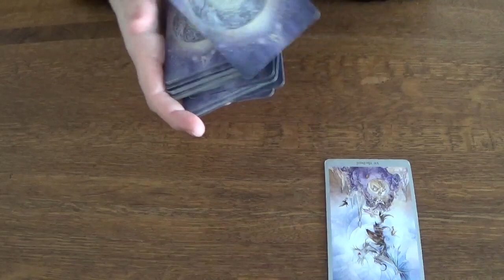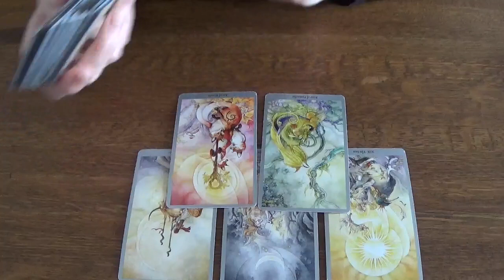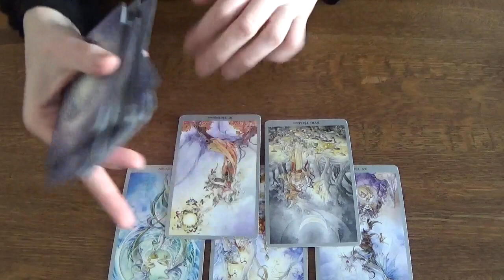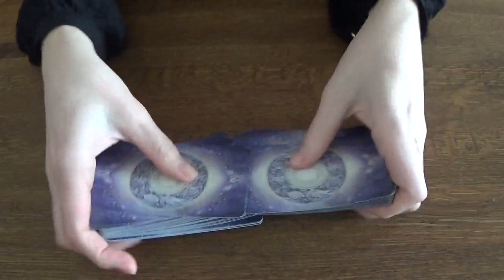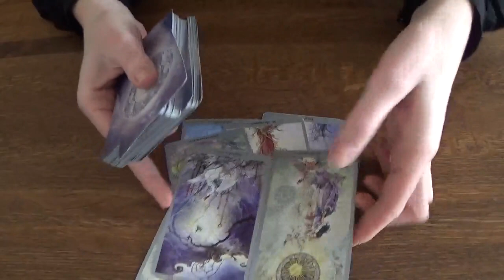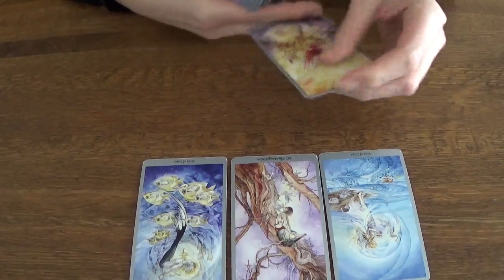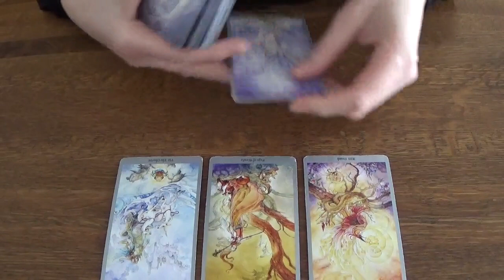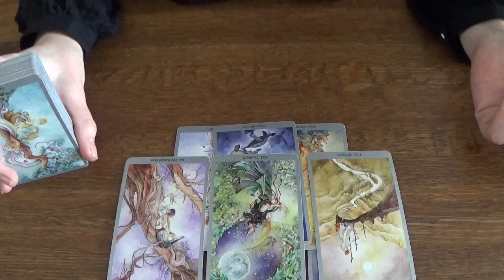Alle sterrenbeelden afzonderlijk - Algemene Tarot Reading - Week 15 t/m 21 maart 2021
NIEUW: Kijk voor het aanvragen van een persoonlijke reading op mijn 0:24 Ram
3:25 Stier
6:33 Tweelingen
9:09 Kreeft
12:12 Leeuw
15:15 Maagd
18:00 Weegschaal
20:30 Schorpioen
23:20 Boogschutter
26:04 Steenbok
28:34 Waterman
31:51 Vissen